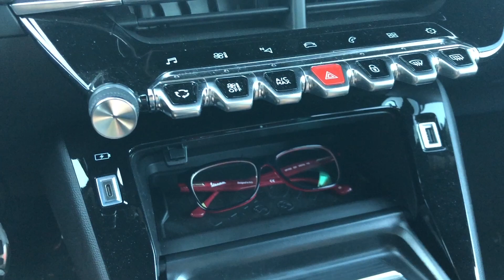Nuova Peugeot 2008: caricatore wireless per cellulare o portaocchiali?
A metà tra suggerimento e provocazione, questo brevissimo video nasce dalla domanda di uno degli iscritti al canale.
Io nemmeno ci avevo pensato, ma la richiesta che mi ha rivolto Dario De Prisco (che ringrazio), mi ha fatto scoprire questo utilizzo alternativo per il caricatore a induzione presente come optional su alcune nuove Peugeot 2008.
In effetti, lo sportellino è molto comodo per custodire un paio di occhiali, anche con la loro custodia. Anzi, con questa è più facile che gli stessi occhiali siano più protetti ed evitino di sbattere all'interno del vano nel caso di forti accelerazioni o curve affrontate a velocità sostenuta.
In realtà, oltre agli occhiali si può utilizzare quello spazio per riporre un sacco di altre cose anche se, devo dire, sembra fatto apposta per occhiali e custodia. E nei mesi estivi, quando è necessario avere quelli da sole sempre a portata di mano, diventa davvero comodo.
Buoni chilometri a tutte e a tutti.

Se vuoi sostenere TerzoGarage, puoi offrirmi un caffè o fare una donazione attraverso PayPal, grazie.